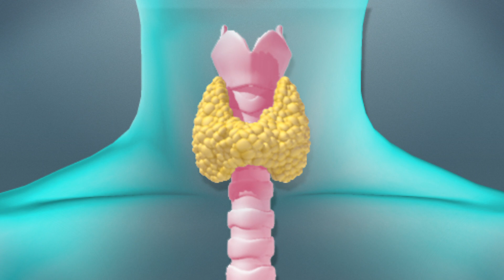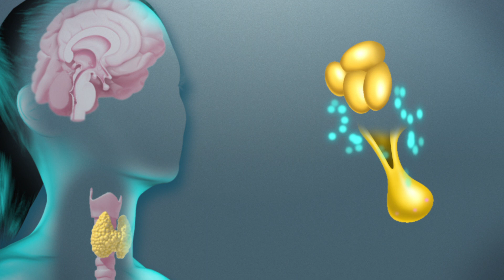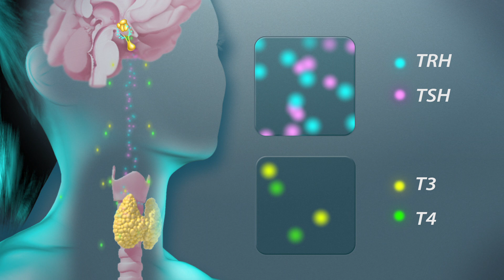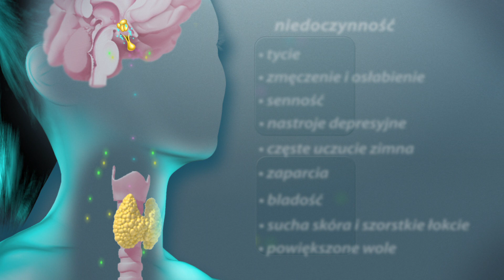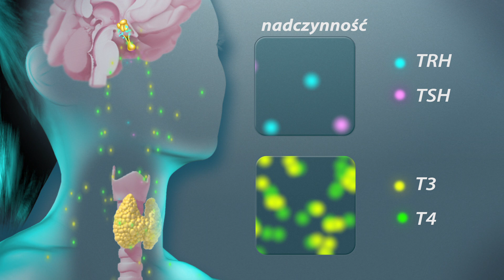Tarczyca - funkcjonowanie i najczęstsze problemy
Na czym polega działanie gruczołu tarczycy? Jak dochodzi do niedoczynności i nadczynności tarczycy i jakie objawy dają te choroby? Obejrzyj animację!

Tarczyca jest największym gruczołem wydzielania wewnętrznego. Pozostałe to: podwzgórze, przysadka mózgowa, szyszynka, przytarczyce, grasica, trzustka, nadnercza i jądra lub jajniki.  Tarczyca znajduje się bezpośrednio pod skórą, w dolnej części szyi pomiędzy krtanią a tchawicą. Kształtem przypomina motyla z zawiniętymi do środka skrzydłami. Zbudowana jest z dwóch płatów połączonych tzw. cieśnią. Na jej tylnej części zwykle osadzone są cztery przytarczyce. U dorosłego tarczyca waży ok 30 g. Jest zbudowana z pęcherzyków i bogato unaczyniona.

Podobnie jak pozostałe gruczoły wydzielania wewnętrznego pełni w organizmie rolę swego rodzaju regulatora. Ma wpływ na funkcjonowanie niemal wszystkich tkanek i narządów, ale główna jej rola w organizmie osoby dorosłej polega na dbaniu o prawidłowy metabolizm i temperaturę ciała.  Jej pracą steruje układ podwzgórze-przysadka. Podwzgórze tworzy TRH czyli hormon zwany tyreoliberyną. On stymuluje pracę przysadki do wytwarzania TSH czyli hormonu nazywanego tyreotropiną. TSH z kolei pobudza do pracy tarczycę. Ta zaczyna produkować i magazynować dwa hormony regulujące przemianę materii: T4 czyli tyroksynę oraz T3 czyli trójjodotyroninę. Do ich stworzenia wykorzystuje jod, który dociera do niej z krwią.

Pomiędzy tarczycą a układem podwzgórze-przysadka istnieje sprzężenie zwrotne, co oznacza, że hormony T4 i T3 hamują wytwarzanie TRH i TSH.

Jeśli stężenie T4 i T3 we krwi rośnie, to stężenie TRH i TSH maleje. Z kolei niski poziom TRH i TSH powoduje zmniejszenie wydzielania T4 i T3. I znów niski poziom T4 i T3 zwiększa produkcję TSH i TRH. Kiedy wydziela się dużo TSH i TRH to poziom T4 i T3 także rośnie. W ten sposób przez cały czas reguluje się poziom produkcji tych czterech hormonów. Jeśli w tym układzie nastąpią jakieś zakłócenia może dojść do nadczynności albo niedoczynności tarczycy. Niedoczynność jest częstsza. Szacuje się, że dotyczy kilkunastu procent Polaków. Pięć razy częściej kobiet.

Mówimy o niedoczynności tarczycy wtedy, kiedy tarczyca produkuje zbyt mało hormonów T3 i T4. Niedoczynność może być pierwotna lub wtórna. W pierwotnej problemem jest sama tarczyca, która mimo odpowiedniej stymulacji ze strony przysadki nie daje się zachęcić do pracy. O wtórnej niedoczynności mówimy wtedy, kiedy kłopoty wynikają ze złego funkcjonowania układu podwzgórze-przysadka.  Do tarczycy dociera zbyt mało hormonu TSH więc produkcja T4 i T3 też jest zbyt mała. Niedoczynność tarczycy prowadzi do spowolnienia procesów metabolicznych. Jej objawami mogą być: tycie, zmęczenie, osłabienie, senność, nastroje depresyjne, częste uczucie zimna, zaparcia, bladość, sucha skóra i szorstkie łokcie, opuchnięte powieki górne oraz powiększone wole i choroba wieńcowa serca.

Nadczynność z kolei polega na tym, że tarczyca produkuje zbyt dużo hormonów. Najczęstszą jej przyczyną są choroby: Gravesa-Basedowa i Plummera. W obu przypadkach, tarczyca nie reaguje odpowiednio na sygnały biegnące z przysadki i wytwarza zbyt dużo hormonów. Nadmiar hormonów T4 i T3 powoduje, że organizm przyspiesza przemianę materii. Objawami nadczynności mogą być: rozdrażnienie, nadpobudliwość i bezsenność, drżenie rąk, spadek wagi, zwiększony apetyt, przyspieszona akcja serca, kołatania, duszność, większa potliwość, wyczerpanie, osłabienie mięśni nóg i powiększone wole.